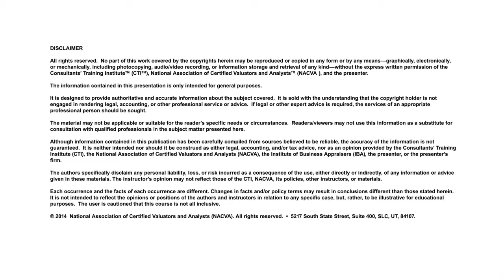QuickTip: Enhance and Improve Your Professional Skills - Jeff Diamond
Jeff Diamond, a NACVA faculty member since 2007, gives a short tip on the importance of enhancing your professional skills and how that can be achieved by getting out of your comfort zone.